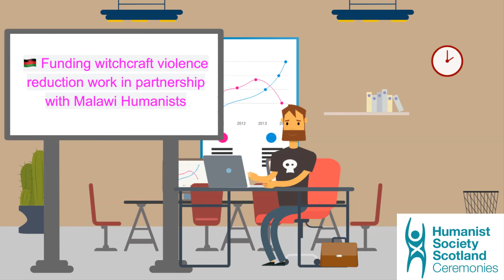Humanist Society Scotland Campaigns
As a Celebrant with the Humanist Society Scotland, I thought I would share, as a charity, how we hope to change the world through our Campaigns.